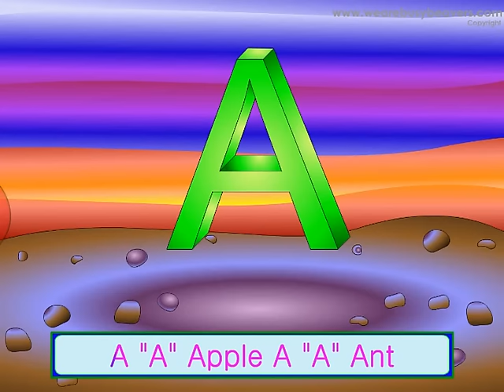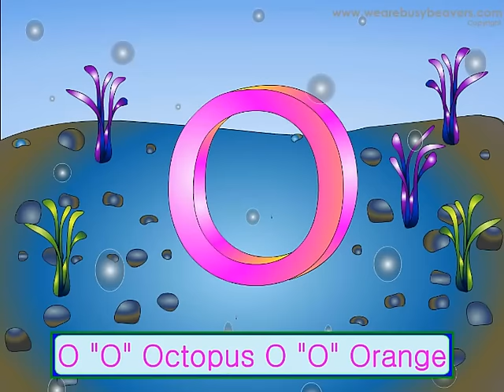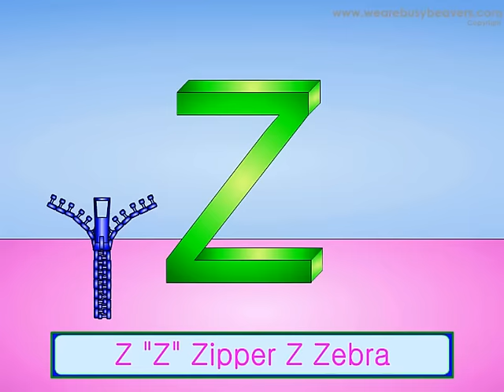The Alphabet Song - Music for Kindergarten Preschool ESL Kids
It's the Original Busy Beavers Version of "The Alphabet Song"!
Busy Beavers were the first Kids Edutainment Channel on You Tube to release a Song which teaches the Phonetic Sound Each Letter Makes.
Students will Learn over 50 New Words with this Video as there are 2 Nouns for every Letter.

This Song Video is the foundation for the Busy Beavers "English For Beginners" Level 1 Series. Once Students have learned the 50 new objects we begin to talk about them in Sentences by saying "What's this?" "It's an Apple" etc.
Our "Alphabet Words" Video expands on the Vocabulary from this Song.

By following the other Videos in the Level 1 Series, Students will learn to speak English in Complete Sentences. This is the best English Learning System on the Internet for ESL, EFL Teachers of English as a Second Language or Foreign Language.
Browse through the Videos on Our Channel for more great English Learning Videos.

You can Download an mp3 of this song for free from our

You can buy this video on The DVD "Party!" from our

Want more Busy Beavers Alphabet Songs? We have SO MANY!

Try Some of Our Other Smash Hits!

Parents of Babies and Toddlers use Busy Beavers Videos to Teach Basic English Vocabulary and Concepts. Kindergarten, English & ESL Teachers and Children with Autism, Asperger's or Learning Disabilities such as Delayed Speech have all found Busy Beavers Videos a Great Teaching Resource for improving Young Learners' Development.

Full Videos are Available on a Series of DVDs that we will ship to you anywhere in the world.

You can also access all of our great Learning Material by becoming a Paying Subscriber to our